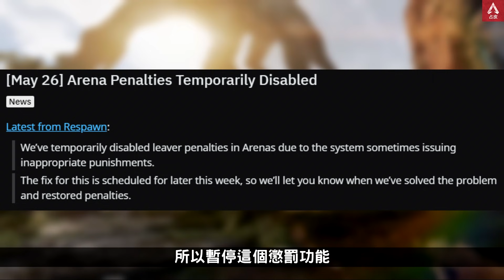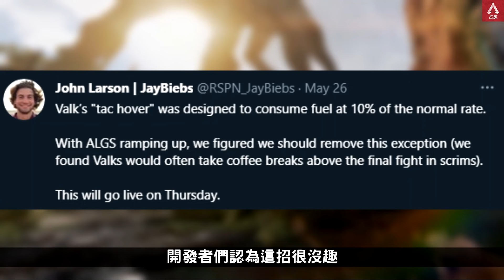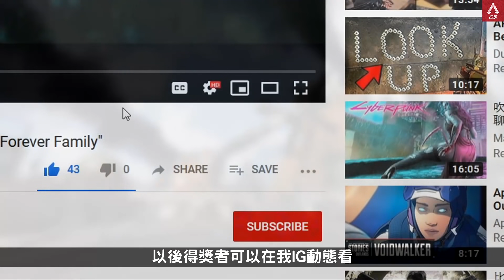瓦爾基里NERF! 中離懲罰嚴重漏洞! | APEX速報 (廣東話中文字幕)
有官方人員透露了將會在很短的未來
砍一下推出後一直選擇率偏高的瓦爾基里
還有關於競技場的BUG